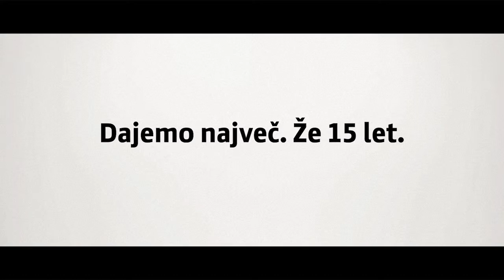Simobil 15let Image